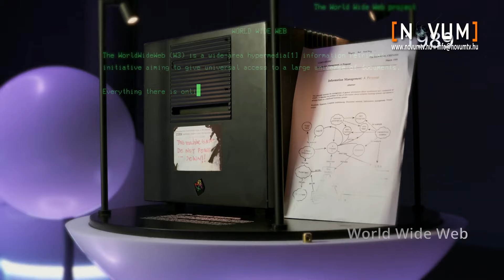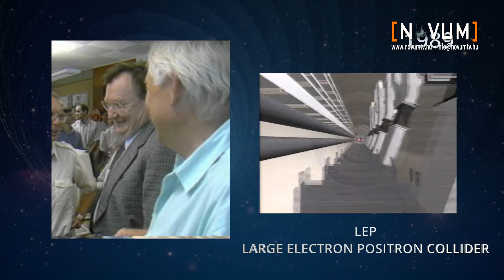CERN 70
70 éves a CERN.
Az Európai Nukleáris Kutatási Szervezet (CERN) fő létesítménye, a Nagy Hadronütköztető (LHC) 2040 körül fejezi be küldetését, és a nemzetközi részecskefizikai közösség már dolgozik az utódjának szánt gyorsító tervezésén. A következő részecskegyorsító valószínűleg Future Circular Collider (FCC) néven fog futni, és jóval nagyobb energiája lesz majd, mint a korábbi gyorsítóknak, illetve méreteiben is jóval nagyobb lesz a jelenlegi csúcstartónál, az LHC-nél.